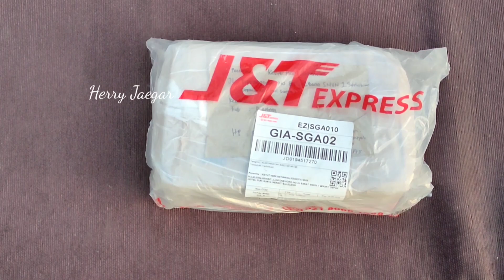UNBOXING DHEMIT VRAL GEN 2 || MILIK BPK KURDIANSYAH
Ini Chamber vral gen 2, milik Bpk KURDIANSYAH dari Tarakan, Kalimantan Utara..
Yuk simak bareng2 video nya..
Kontak
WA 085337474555